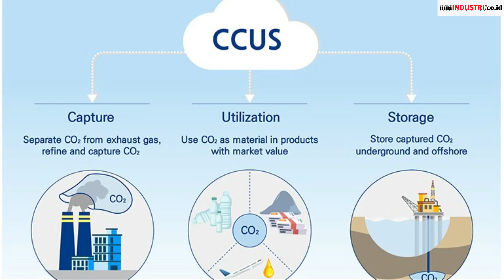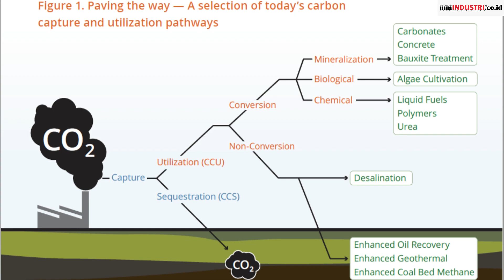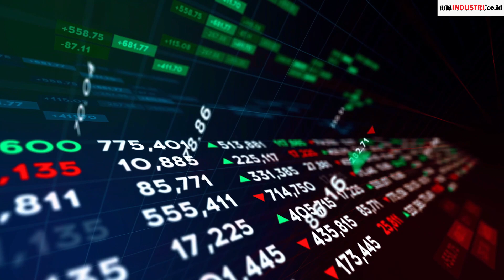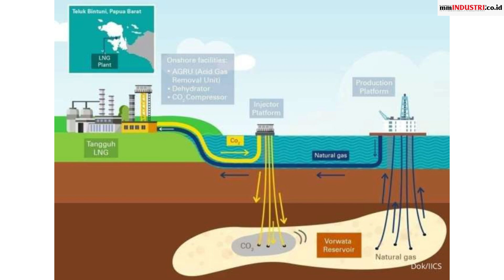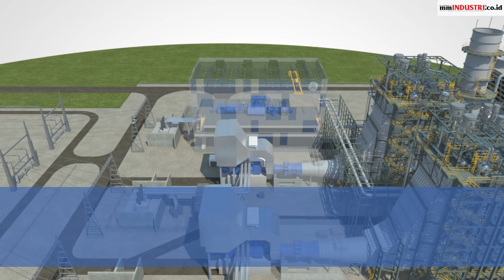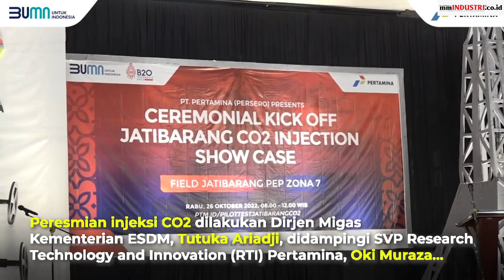MENANGKAP CO2, GUNAKAN TEKNOLOGI CSS/CCUS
Peluang Bisnis Baru Indonesia: Berkolaborasi Menangkap CO2 dengan Teknologi CSS/CCUS
Teknik Menangkap dan Menyimpan Karbon, 4 Perusahaan Berinovasi
Bagaimana teknik menangkap dan menyimpan karbon? Temukan paduan inovasi yang dilakukan oleh  GE Vernova, CARBONCO, bp, PLN Nusantara,  dan Jawa 1—semua Perusahaan kelas atas.

Sobat mewakili Generasi Milenial, Generasi Z
Mari bergabung dengan

Terima kasih sobat-sobat
Count2024